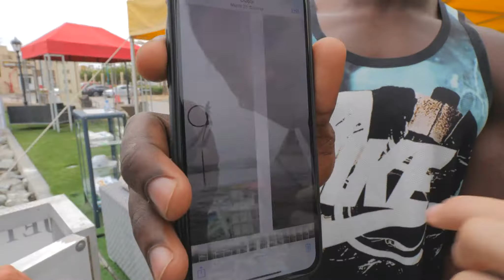5 ULTIMATE Things to do in Dubai | The Dubai Guide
Hey everybody,

It’s episode 4 of ‘The Dubai Guide’ and it’s 100% my favourite video we filmed so far. We loved every minute filming these 5 ULTIMATE THINGS TO DO IN DUBAI.

Lots of these activities were filmed by my awesome talented friend John Cha, check out his instagram @johnchamediagroup

I thought this would be a helpful video for anybody who’s coming here on holidays.

There is so many awesome things to do in Dubai and these are just a few compiled together.

Chat soon,
Aoife x

Activities Mentioned:

1. Scuba Diving in the Atlantis Palm

2. Flyboarding with Nemo Watersports in Umm Sequim

3. Zipling across the Marina on the world’s longest urban zip line.

4. Luxury Desert Safari with Platinum Heritage

5. SkyDiving over the Palm Jumeriah

Videography: John Cha @johnchamediagroup

*Some videography was taken from SkyDive Dubai, Platinum Heritage desert safari and XLine customized videos.